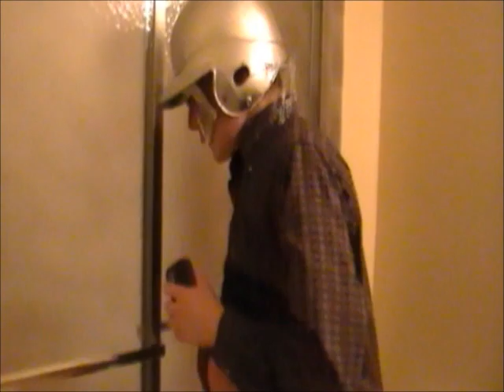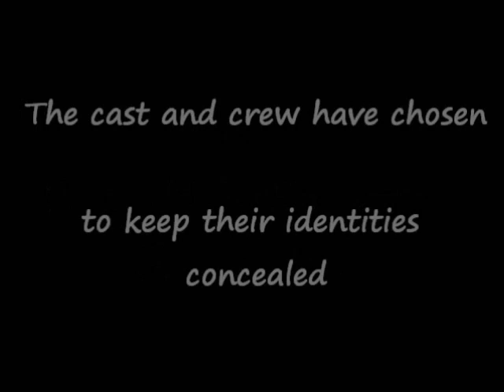Zombie Night 2: Half-Dead Daybreak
"With it finally completed, we revel in the glory of the sequel to the most critically acclaimed masterpiece in the entire world's history! With the Inspector returning to save The City from the zombies, he encounters old enemies, new friends, and an adventure through territory never before seen. With a team of fantastically skilled editors, McFetterer pulls out this miracle from a crucible of intelligence and brilliance, sure to leave the audience asking themselves power, deep questions about human nature, dinosaurs, and cabbage."

I agree with that.